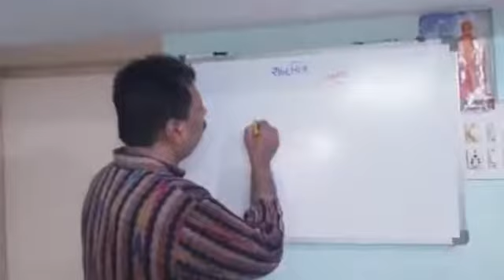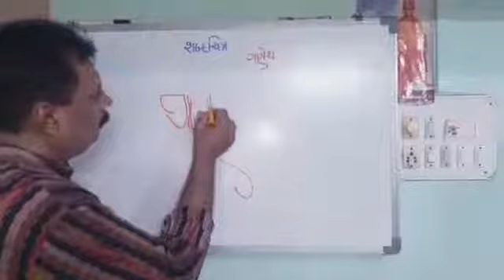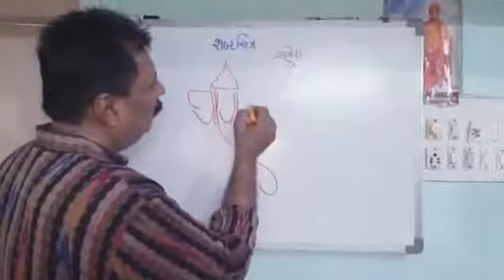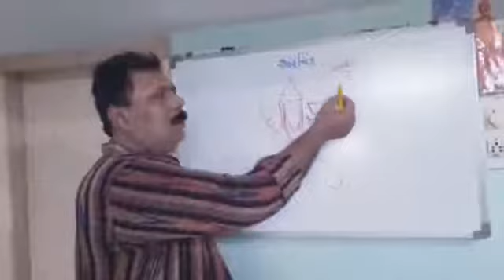આજનુ શબ્દ ચિત્ર - પરિવારનો માળો દિવસ - 24